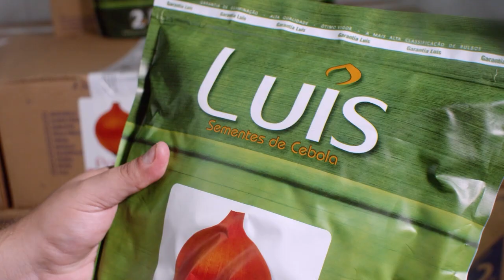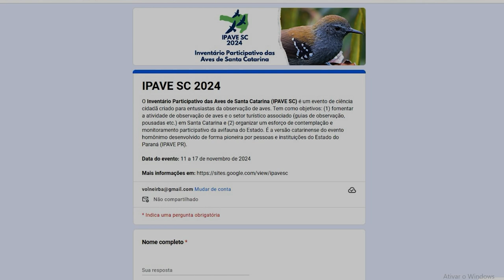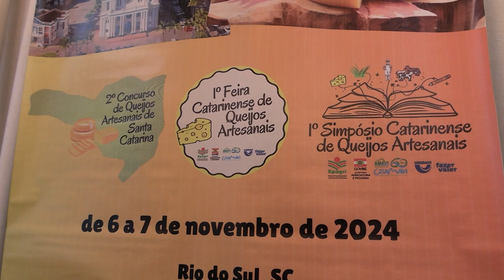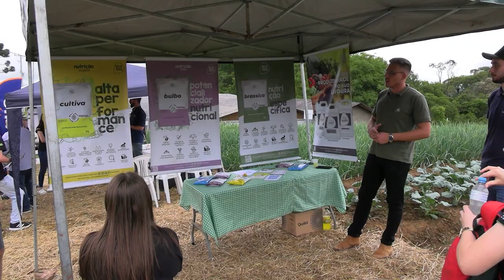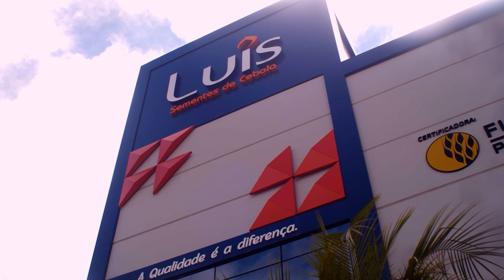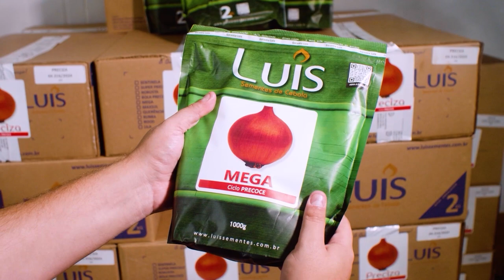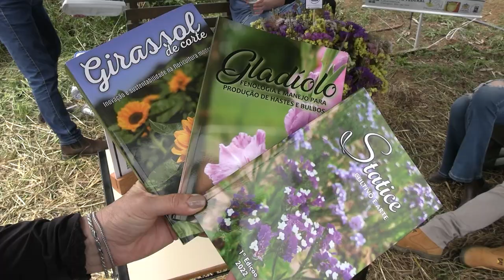Agricultura Alto Vale – Ed. 09/11/2024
📌 Feira, concurso e simpósio sobre queijos artesanais movimentam Rio do Sul.
📌  Vamos mostrar como o melhoramento genético impulsiona a produção
de sementes de cebola.
📌 Alto Vale está na rota do inventário participativo de aves de Santa Catarina.
📌 CIDASC orienta apicultores sobre doença bacteriana que pode prejudicar crias das colméias.
📌 Vamos mostrar o projeto do Instituto Federal, de Rio do Sul, que
incentiva o cultivo de variedades de flores de corte.
📌  E ainda: Instituto Federal Catarinense realiza dia de campo na Serra Canoas, em Rio do Sul .